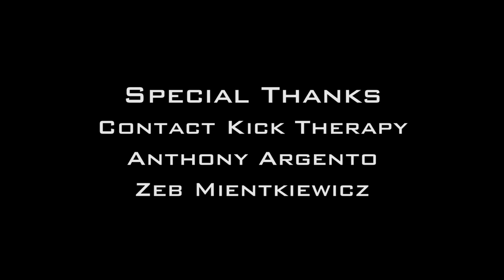Bait and Switch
Directed by Alex Gavin

Written by Brian Weitz

Produced by Dina Cataldi

Executive Producers:
Brian Weitz
Theik Smith
Colin Buckingham

Stunt Coordinators:
Brian Weitz
Theik Smith

Director of Photography:
Dominick Sivilli

Assistant Director:
Alex Valderana

Editor/Key VFX Artist:
Carlos del Rosario

Sound FX:
George Irvin

Makeup:
Nicole Corona
Adrianna Covone

Cast:
Eamon Goebel
Colin Buckingham
Theik Smith
Brian Weitz
Dina Cataldi

Sound and Boom Operator:
George Irvin

AC and Focus Puller:
Sheldon J. Walker

Key PA/2nd AD:
Andrea Alfonso

Stunt/Safety Assistants:
Martin Boersma
Casey Matteson

Production Assistants:
Mary St. Angelo
David Wiens
Evan Michael Redd

Special Thanks:
Contact Kick Therapy
Anthony Argento
Zeb Mientkiewicz